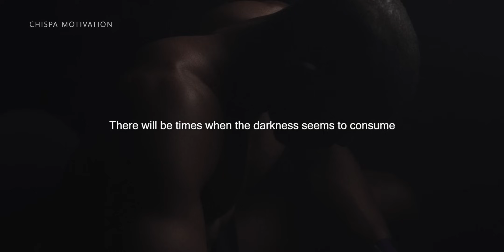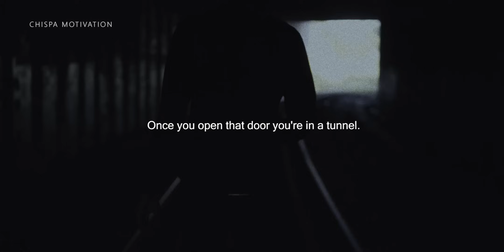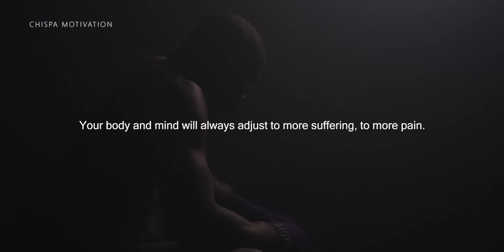BEAT THE DARKNESS - Powerful Motivational Video 2021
Tiktok You can now listen to all of our videos on Spotify

MUSIC
Secession Studios - Manifesto

SPEAKERS:
Jocko Willink
Tony Romo
David Goggins

All images of this video were taken from FILMPAC and different movies such as Foxcatcher and Whiplash.